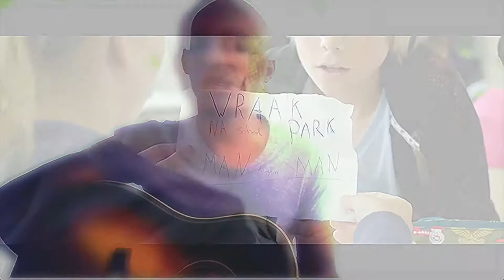Dean Ross - Acoustic Music Video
Dean Ross - Will you still love Me

True story line about high school girl who gets diagnose with leukemia after finding out that she was in love with her male rival /best friend & partner they shared unforgettable moments with didn't last a life time

leave your comments below don't for get to click the" like "button - - Don't forget to Hit the subscribe Button for more videos from other 758Artist here on the largest Growing 758 Entertainment channel For More Videos From Double Shot Studio.slu please like us on Facebook. we are saint Lucian friendly based film, sharing hub ,video , music & photo production company dedicated to helping the Talented youth of tomorrow please find us on Facebook to donate ! to our community form ore videos from artist and entertainment personalities